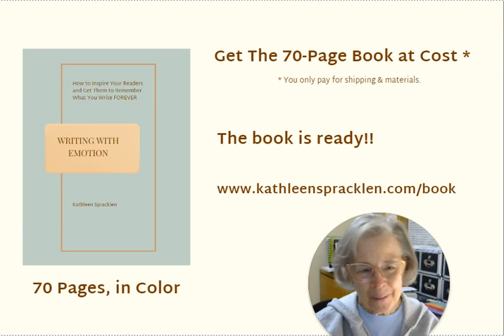Is there a Biology of Understanding?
My goal is to reach 1000 subscribers because it will help my mission to gather a cadre of writers, thinkers, and teachers who are transforming the world one character at a time.
It all comes down to one thing: understanding human motivation.

Join me for a brief, daily chat, talking about creating believable character portrayals by understanding why people do what they do, and the forces that drive them.

Today's episode: Is there a Biology of Understanding?